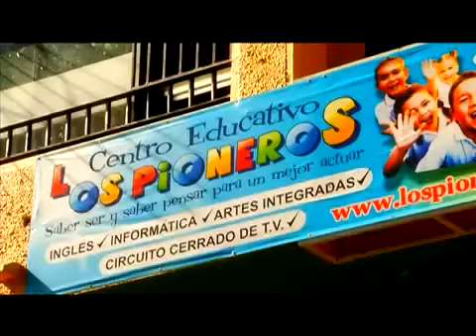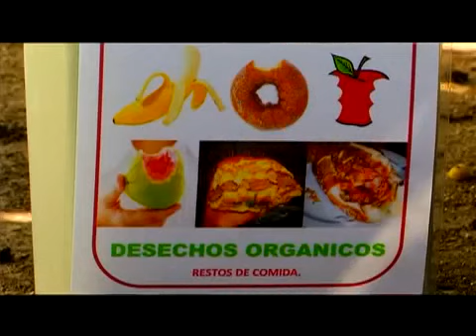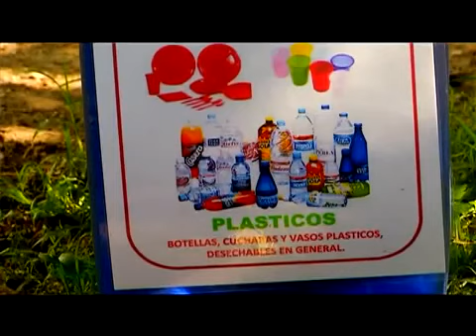Soy Natural, Con la Secre, Centro Educativo Los Pioneros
La Secre de Medio Ambiente nos visita para conocer la manera como inculcamos conciencia ambiental a nuestros Pioneros.